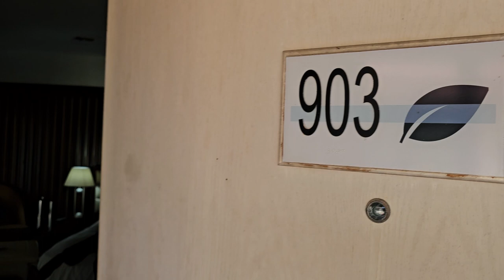Rooms at RLJ Kendeja Resort & Villas - Liberia April 2024 Roots & Culture Journey of a Lifetime